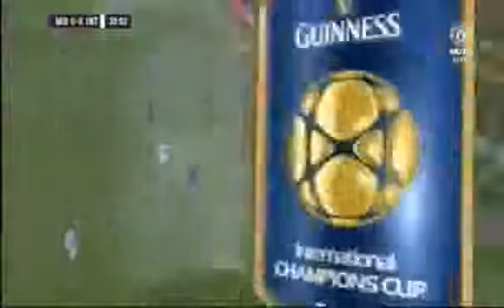Manchester United Players Amazing Tiki Taka vs Inter International Champions Cup 2014 YouTube